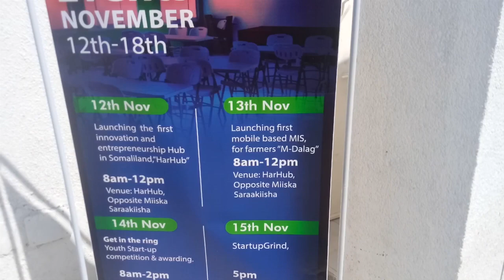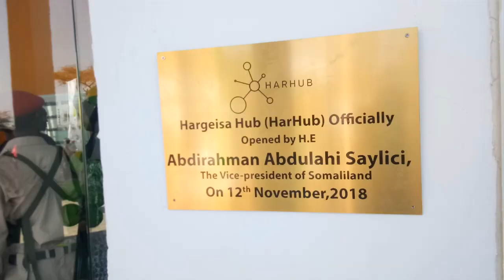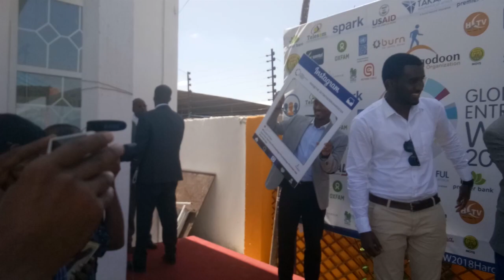FIRST ENTREPRENEURSHIP and INNOVATION HUB in SOMALILAND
Got invited to attend THE FIRST ENTREPRENEURSHIP and INNOVATION HUB in SOMALILAND (KO Vlogs #74). Where I met the vice president of Somaliland. So I can now check off my list meeting the president and vice president. It is amazing to see great things opening up in Somaliland. (the future is AFRICA)